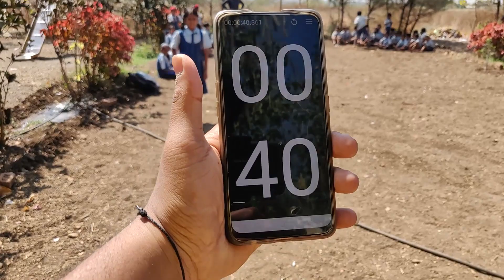Finding The Ball By Stick | Game | BeingCloser TV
This game was organised by us in a school just for entertaining purpose of kids, and they all really enjoyed a lot. That's our moto "To Spread Love And Smiles".

About Channel:
This channel opens the door to explore your potentialities by defying indoor, outdoor and eating, games and challenges.
Pure fun and joy with an aim to spread love and smiles.
To boost your ingenuity, be part of it.